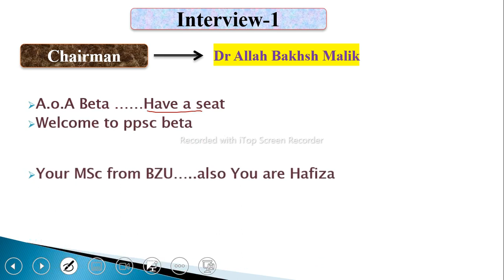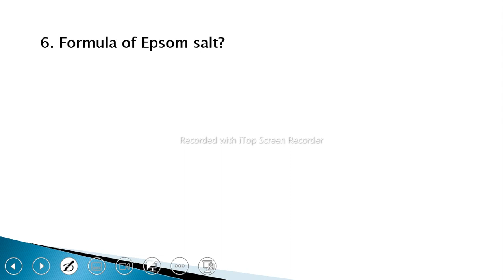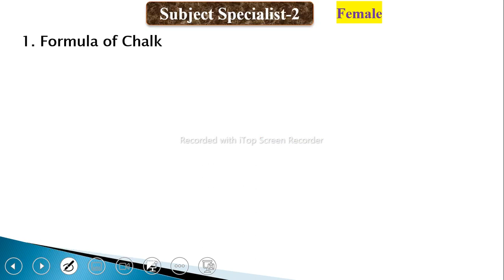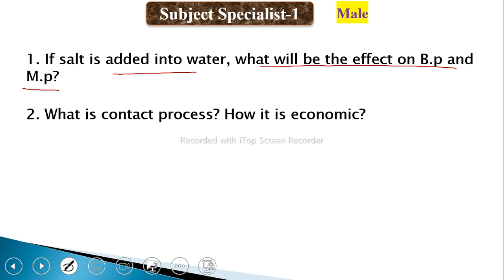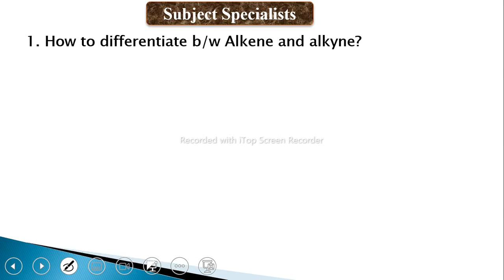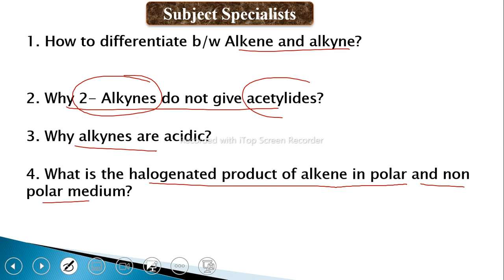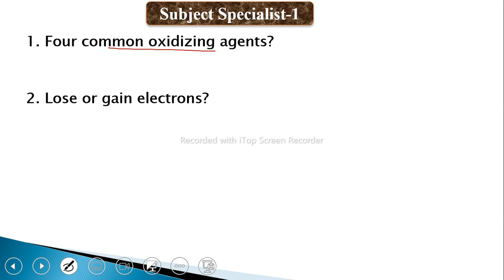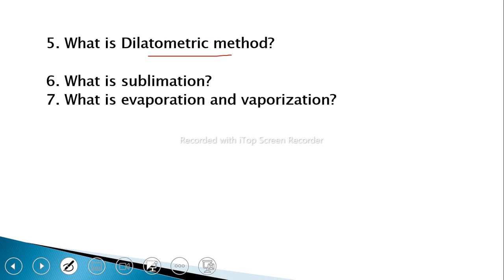today Lecturer Chemistry interview held on 07 February 2023 at Multan|| best interview questions